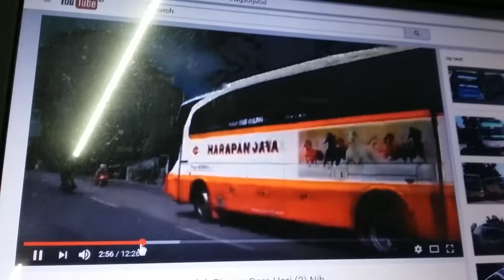14 Maret 2017(4)